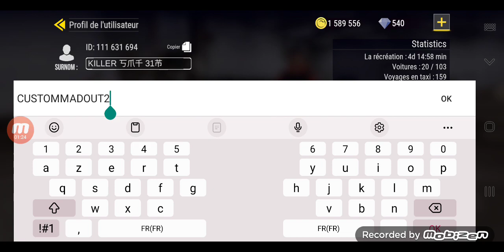MADOUT2 New Promo Code pour tous les débutants